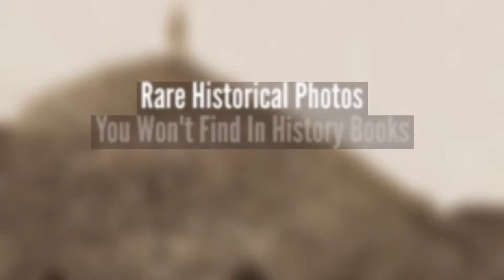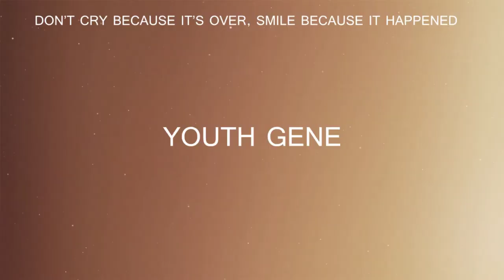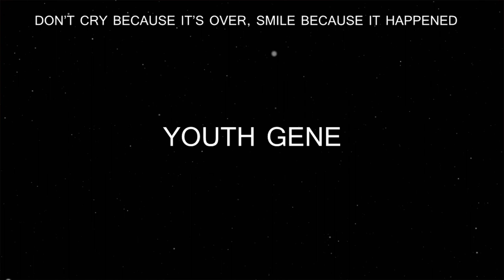Rare Historical Photos You Won't Find In History Books (vol #5)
Here is a #5 serie of rare historical photos you won't find in history books. enjoy the new video now!